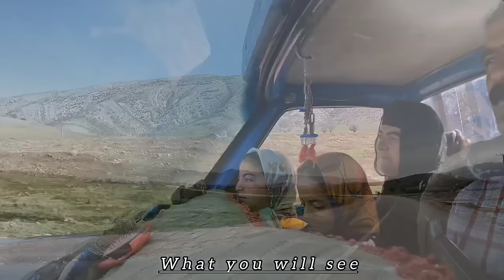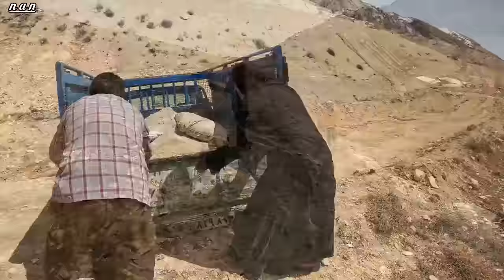Cave to city: Grandmother Mahijan's sand and cement shopping trip with the help of a stranger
Mahijan's grandmother lives with her two orphaned daughters in a secluded cave they built in the rugged mountains.  Wishing to improve their place of living, they embarked on a daunting journey to the city.  They met a benevolent stranger who generously offered them a ride in his car.  In the city, they bought the necessary materials, sand and cement, which were vital for the renovation of their cave.

     As they crossed the treacherous mountain paths to their cave, they encountered numerous obstacles that made the return a difficult feat.  After reaching the mountain shelter, the grandmother expressed her determination to cement the floor of the cave in the coming days and was eager to improve her living conditions.

     To share this compelling story with others, consider creating an uplifting narrative that emphasizes the resilience, generosity, and unbreakable bond of family in the face of adversity.  This story can inspire others to appreciate the power found in unity and the transformative power of determination.❤✌️
1.
2.
3.
4.
5.
6.
7.
8.
9.
10.